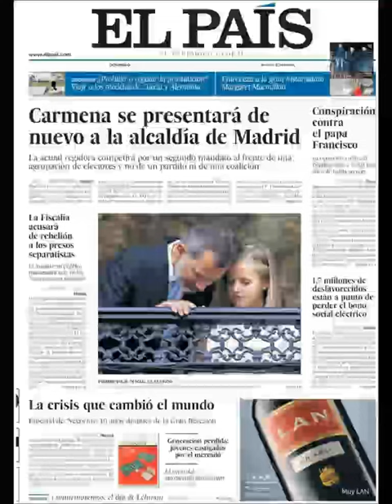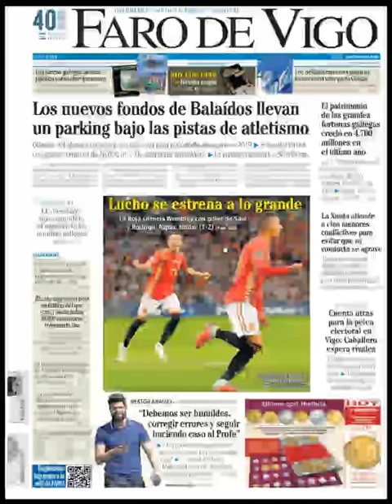Noticias Domingo 9 Septiembre 2018 Titulares Portadas Diarios Periódicos España Spain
Principales Titulares de Noticias en Portadas Diarios Periódicos Españoles del Domingo 9 de Septiembre de 2018 ¿Que le Parecio este día?